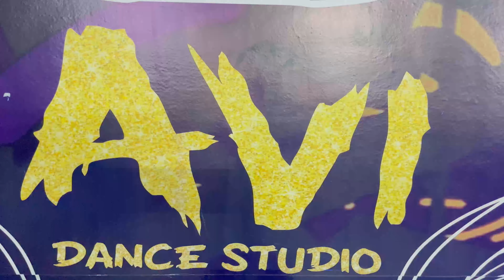Jehda Nasha:An Action Hero/Ayushmann,Nora Fatehi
BARAMATI